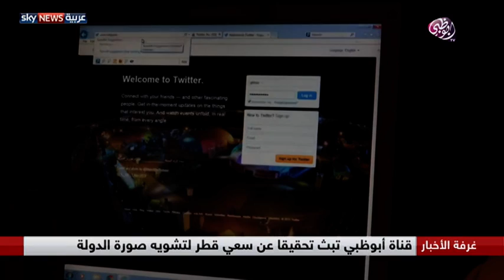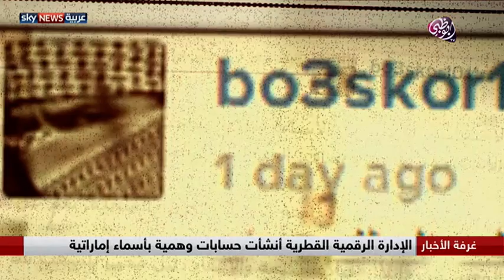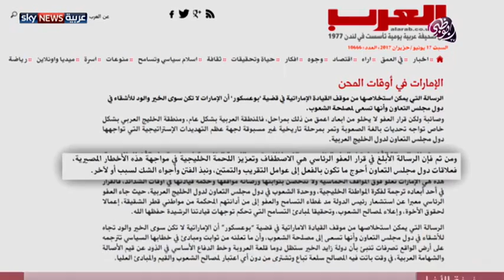اعترافات ضابط قطري.. قناة أبوظبي تكشف المستور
كشف تحقيق صحفي بثته الليلة قناة أبوظبي الإماراتية تفاصيل مثيرة عن عمليات استخباراتية خططت لها ونفذتها الأجهزة القطرية..
الأمر يتعلق بإنشاء حسابات رقمية مزيفة في مواقع التواصل الاجتماعي، للتشهير والتحريض في كل من السعودية والإمارات.